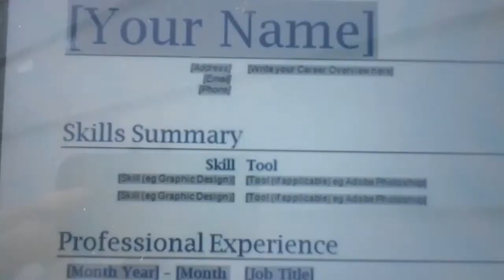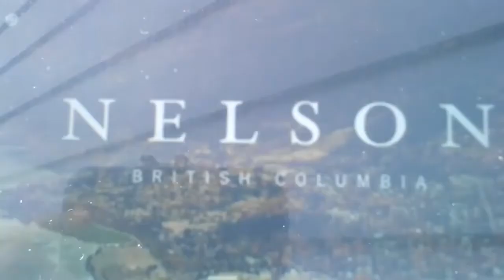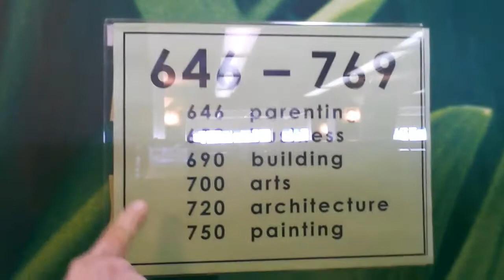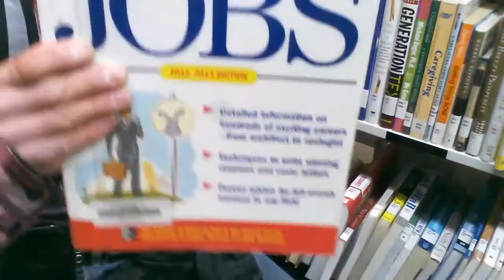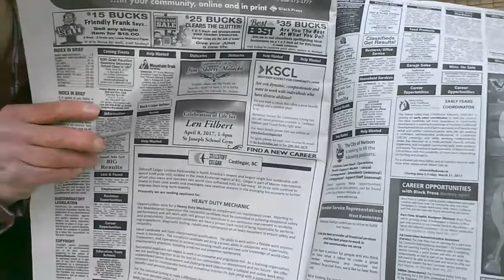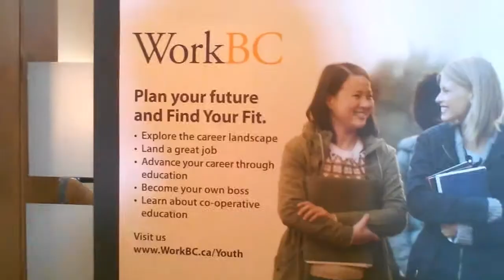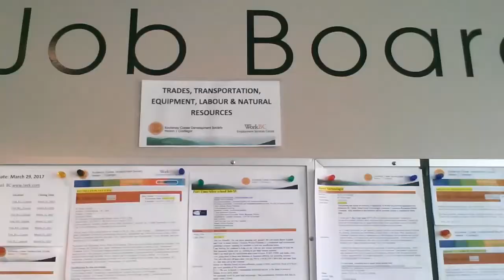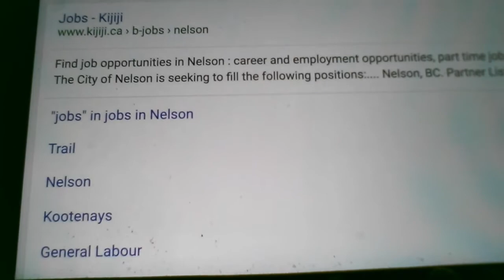Where To Look For A Job In Nelson BC#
So your traveling to Nelson and wanting to live in the city of Nelson BC what comes to your mind is Where To Look For A Job In Nelson BC good question in this video will help you find that job in the City of Nelson BC first make sure to use you pc or laptop and do a little research in to it a bit or by phone and also get your Resumes together ok here are the places you can look down here for a job

The Nelson Public Library (Look At Billboards) get an access to computers and books)

The News Papers (Nelson Star Look In To The Classifieds Adds)

Post Poles (Will Have Job Postings On It As Well)

The Ward And Baker Bus Stop The Wall Boards (Will have postings on there as well)

Community Features

The Career Development Services
(Access to a phone computer even have panflits to look at and a Job Board filled with lots of jobs)

The Nelson Cares Society (Access to speak to repersentive,  job coaching outreach work and to opening up many doors for jobs

Ok Now For On Line You Can Look For

 (In The Classified Adds)

Job Search In Google Nelson BC Jobs

You Can Also Go To Other Links Such As

For Directions And Numbers Will Appearing By When You Open The Title Places That Were Mentioned

TIP: Make Sure To Print It Off To Take With You

Save Travels In To Nelson BC Cool Place To Live Wishing You All The Best In Finding Your Jobs Here In Nelson Hope This Video Has Helped You A Lot Thank You So Much For Watching Enjoy

PS Welcome To The City Of The Wonderful Nelson BC